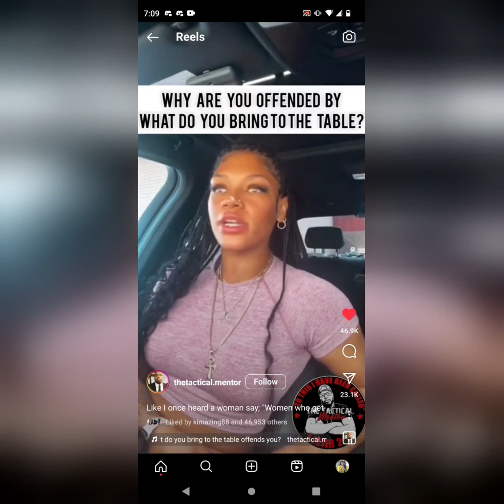why is "what you bring to the table?" such a triggering question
in modern day relationships equality has been pushed to the highest peak but yet there's a triggering question that gauges a lot of negative responses and that question is what do you have to offer / bring to the table?